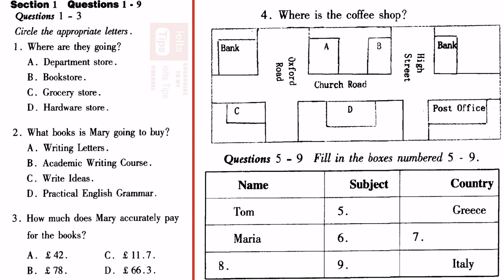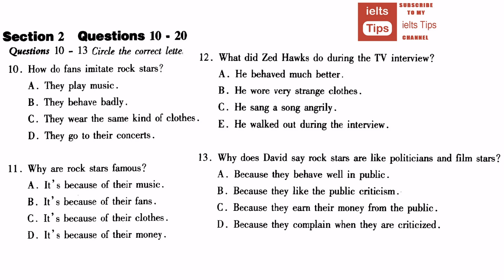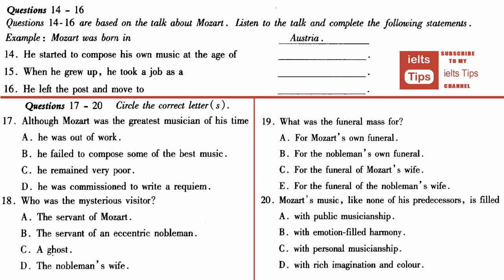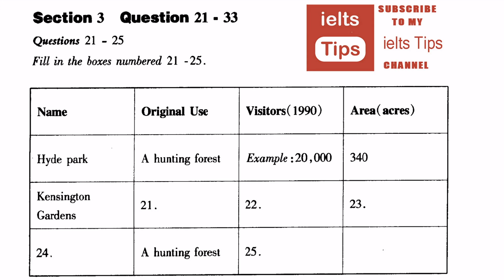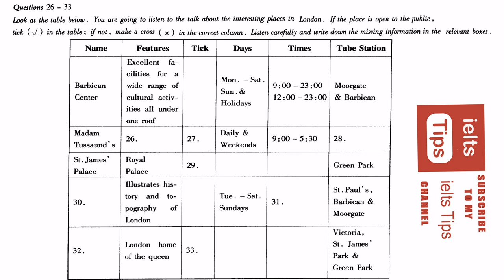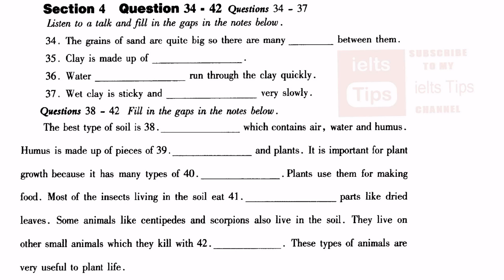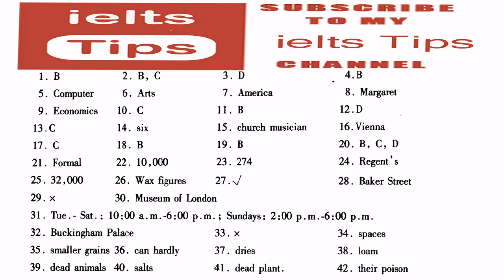ielts listening sample test with answers Test 11 New Test 2016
istening Samples. IELTS Listening test takes 30 minutes.You will get approximately 20 minutes to listen to the tape and answer the questions, and 10 minutes ...